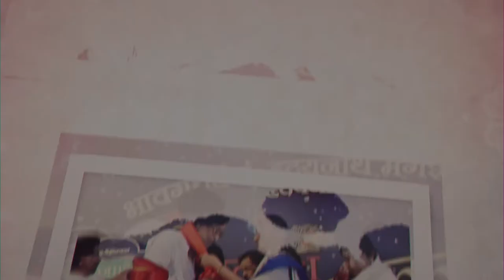Happy Raksha Bandhan | 2020 | Metafilms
Here are some wonderful simblings from within the industry. They have entertained us over the years.
We wish all our bros and sis happy Raksha bandhan !♥️